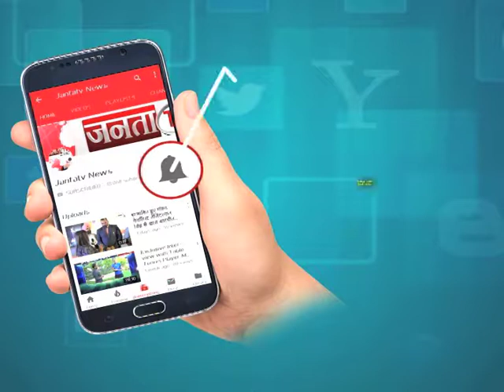LUDHIANA : चार सीटों पर कांग्रेस पार्टी की होगी जीत – सीएम अमरिंदर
पंजाब में उपचुनाव का एलान होते ही सीएम  अमरिंदर का बयान आया है कि लुधियाना में हम जीतेंग